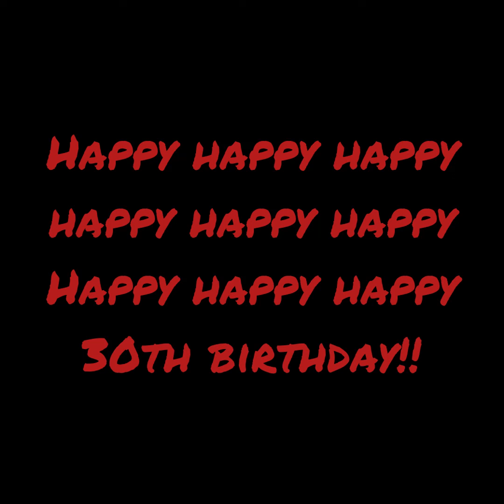Welcome to the 30s Deedee 🍾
From all of us, we wanted to wish you the happiest 30th birthday.
Go and make it the most exciting in your life.

You go girl!